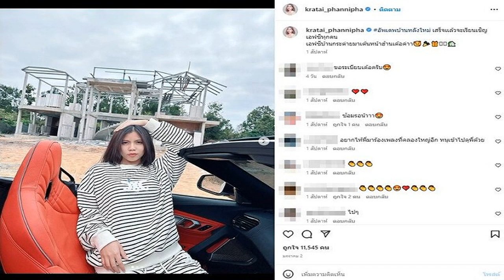พักดราม่า กระต่าย ขับรถหรูอัพเดตบ้านใหม่หลังใหญ่ เสร็จจะเชิญเอฟซีมาเต้น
ส่องชีวิตดี๊ดีนักร้องสาว พักดราม่า กระต่าย ขับรถหรู อัพเดตบ้านหลังใหม่หลังใหญ่ เสร็จเเล้วจะเชิญเอฟซีมาเต้นเลย
เป็นนักร้องสาวที่เจอดราม่ากันมาต่อเนื่องไม่ว่าจะขยับทำอะไร กระต่าย พรรณนิภา ร้องเพลง “ทรงอย่างแบด” ร้องผิดก็โดนบูลลี่ ทั้งเรื่องออกรถหรู ครูไพบูลย์ สามีซื้อให้ก่อนหน้านี้ก็มีดราม่า แม้เลขรถจะให้โชคหนักรับเน้นๆ 6 หลักมาแล้ว

ล่าสุดขอพัก กระต่าย พรรณนิภา รับช่วงปีใหม่สดใสกับชีวิตดีๆ เผยโมเมนต์ขณะขับรถหรูเปิดประทุนไปดูความคืบหน้าการสร้างบ้านใหม่ พร้อมเผยข้อความด้วยว่า อัพเดพบ้านหลังใหม่ เสร็จเเล้วจะเรียนเชิญเอฟซีทุกคน เอฟซีบ้านกระต่ายมาเต้นหน้าฮ้านเด้อค่าา
ด้านแฟนคลับก็มากดไลก์กันรัวๆ พร้อมทั้งคอมเมนต์บอกเตรียมรอเลย อาทิ ซ้อมเต้นรอแล้ว , ซ้อมรอน้าาา